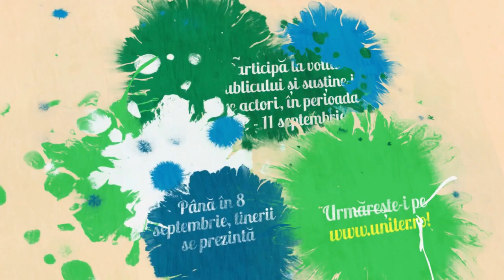Votul publicului la Gala HOP 2015. „Copacul“. Sectiunea Grup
Votează-ţi concurenţii favoriţi la Gala Tânărului Actor HOP! Intră în perioada 8 – 11 septembrie pe site-ul urmăreşte live transmisia competiţiei şi votează! Până pe 8 septembrie, tinerii înscrişi în competiţie se prezintă. Faceţi cunoştinţă cu Graţiela Bădescu, absolventă a Universității Naţionale de Artă Teatrală și Cinematografică „I.L.Caragiale” Bucureşti și Aron Alexandru Lucian, absolvent al Facultăţii de Teatru și Televiziune, Universitatea Babeş-Bolyai, Cluj-Napoca. Ei vor prezenta în secţiunea Grup spectacolul „Copacul“, de Anca Ştefan.